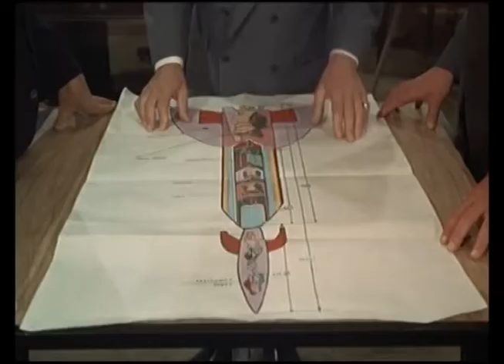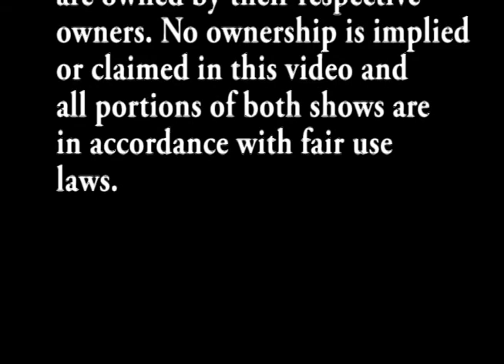Switcheroo Stan and Club Guy Carter: Dumbbell Derby Episode 14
Stanley is supposed to deliver some fake weapon plans to enemy spies, but of course he ends up with the real plans and everything becomes a mess. Captain Nice has to protect Definitely-Not-Hugh-Hefner while he opens a new club in Bigtown Bob Newhart guest stars as Definitely-Not-Hugh-Hefner.